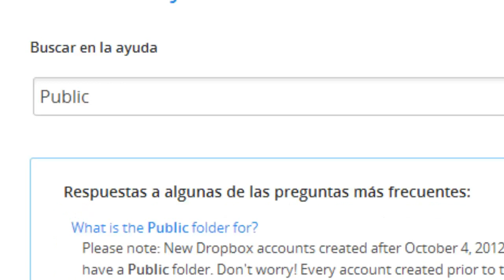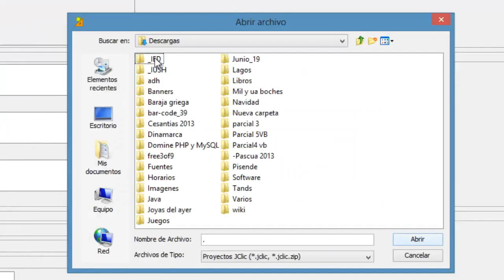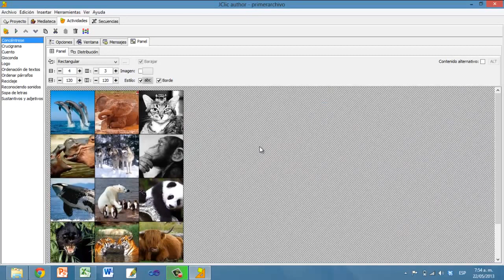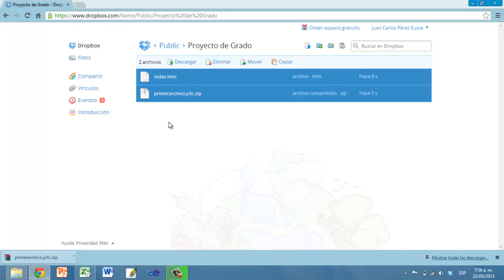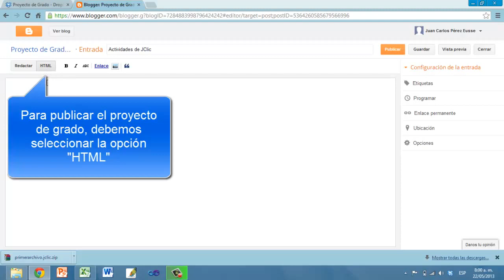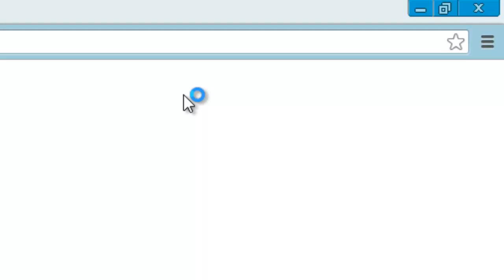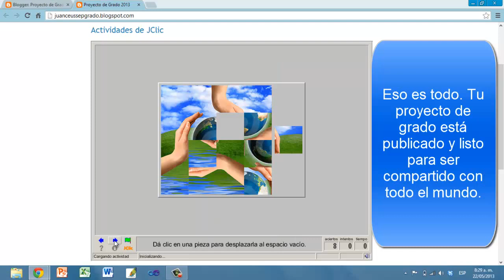Publicar actividades de JClic en Blogger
Método para publicar actividades de JClic en un blog, usando la carpeta Public de Dropbox.

El código HTML usado para incrustar las actividades en el blog es:

(iframe src="" width="760" height="600")(/iframe)

Cópielo y péguelo en su blog. Cambie los paréntesis "()" por marcas HTML.